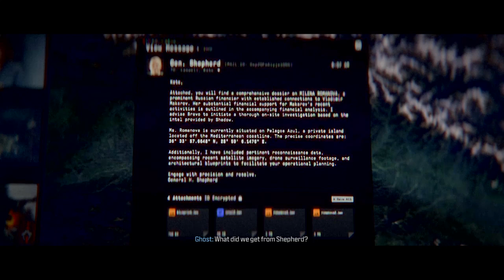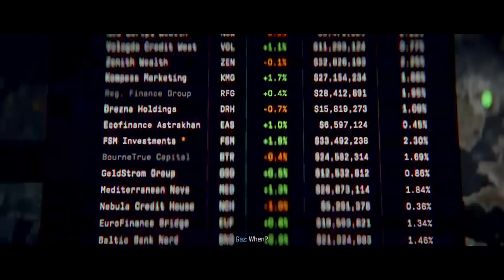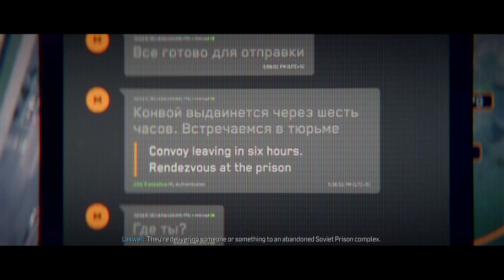Call of Duty Modern Warfare 3: Part 3